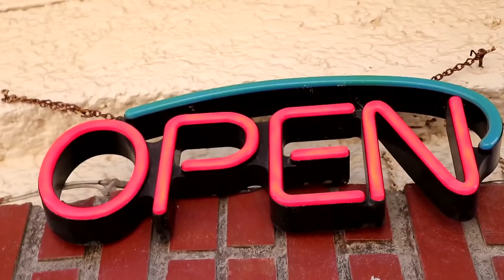México de mil sabores: BURRITO DE LANGOSTA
El clásico nacido en Puerto Nuevo, Baja California Norte.